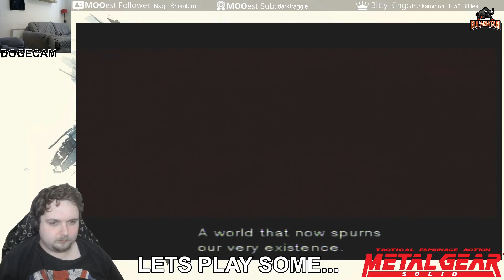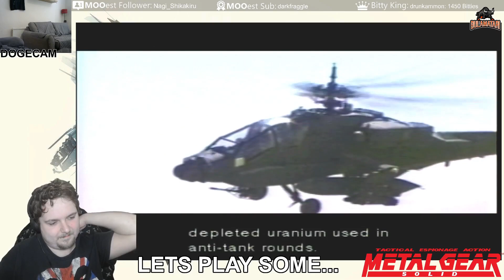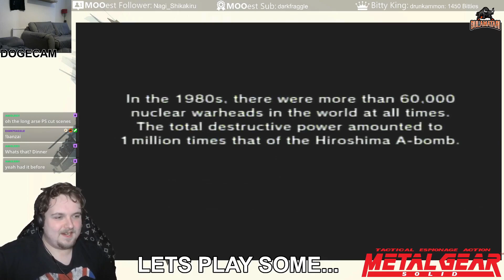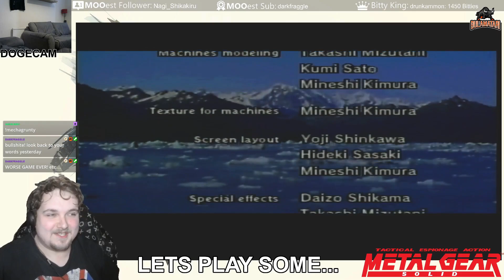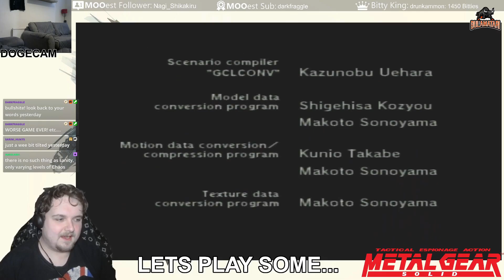Let's Play Metal Gear Solid (PS1) Ep. 9: The Game That Just Won't End!! (~Fin~)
Welcome back to my first playthrough of Metal Gear Solid, a classic Hideo Kojima masterpiece on the Playstation.

In this episode, Rex is dead... but we didn't think that would be it, did we?!!